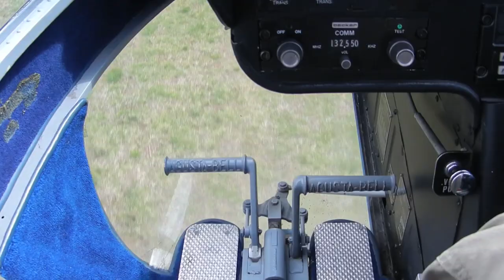Modern Gonzo in Iceland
Waterfalls, volcanoes, glaciers and fermented shark. Excuse the shakiness, I was testing a new camera (it failed).